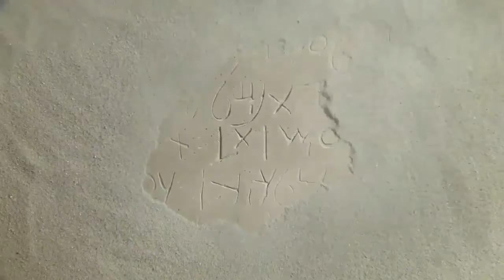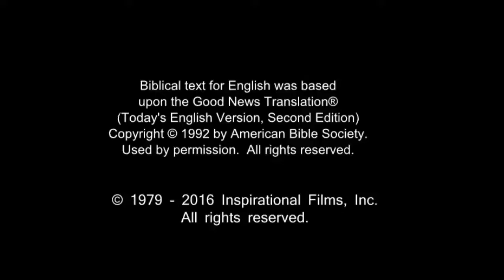All Nations Life Saving Message! Call On Jesus Name! Be Saved Forever! Risen Jesus Saves!!!(2)